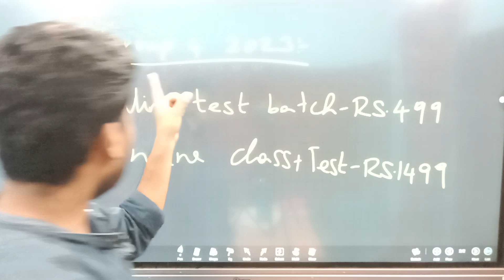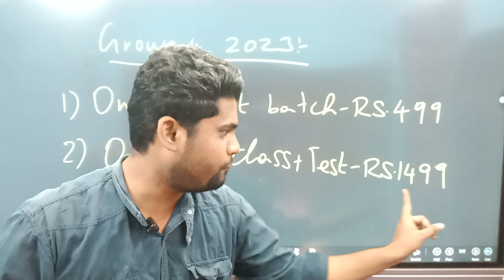GROUP 4 தமிழகத்தில் எங்கும் இல்லாத OFFER | 3 DAYS ONLY | Group 4 syllabus 2023 | Group 4 update 2023